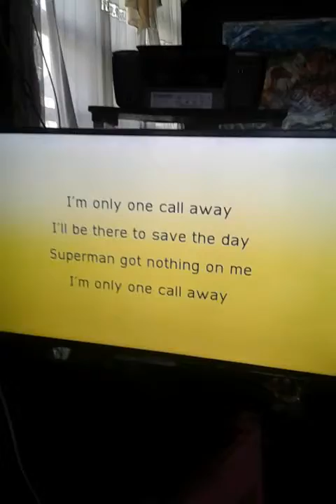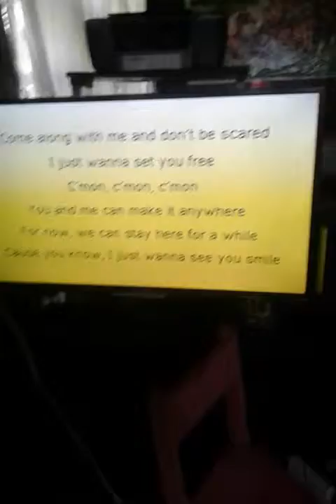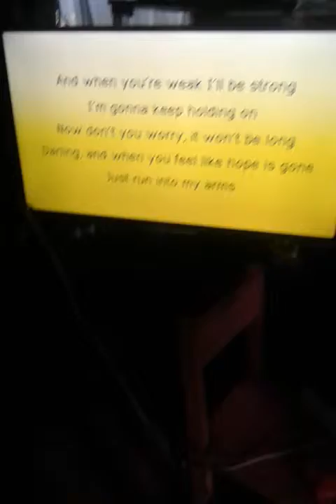One call away